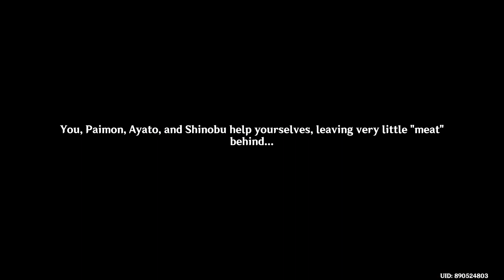Day 3: Receiver of Friends From Afar | 4.4 Event [GENSHIN IMPACT]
The video contains Day 3 of the new event "Receiver of Friends From Afar ". Hope u enjoy it.

Timestamps:
00:00 Event Start
00:11 Talk to Smiley Yanxiao
01:00 Meeting Itto, Shinobu and Ayato
04:22 Talk to Smiley Yanxiao
06:12 Cook "Humbly Enough"
07:44 Bring the food to the waiting Inazumans
11:58 Talk to Smiley Yanxiao

Receiver of Friends From Afar,Receiver of Friends From Afar genshin,Receiver,of,Friends,From,Afar,Receiver of Friends From Afar day 1,day 1 Receiver of Friends From Afar, Receiver of Friends From Afar part 1,